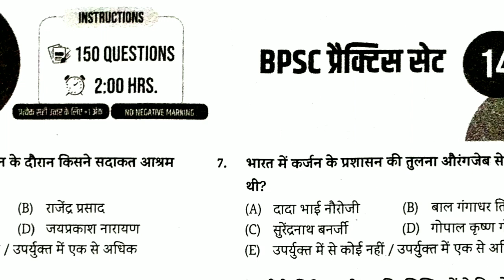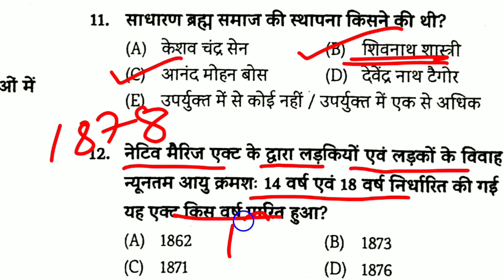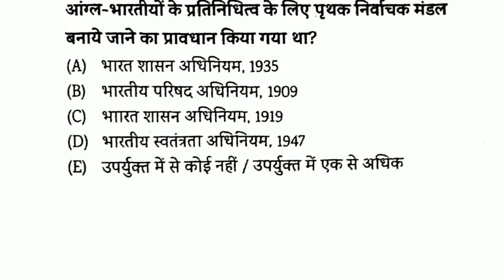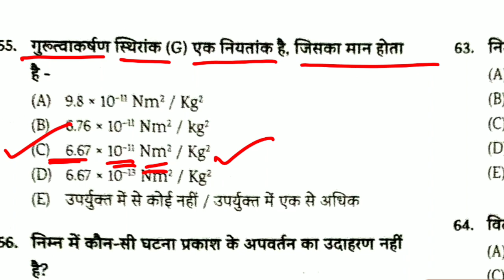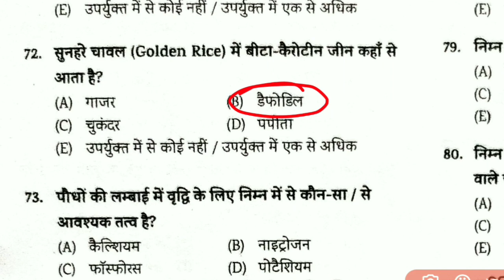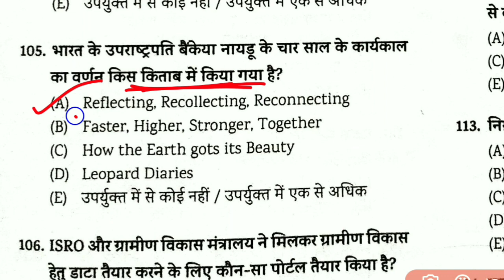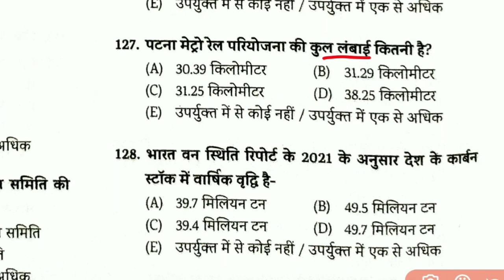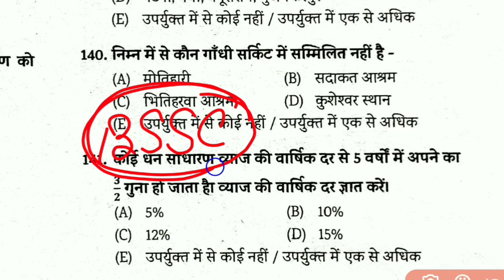67th BPSC TEST SERIES -14 || EDU TERIA || VoL -2 || 150 Q. with Discussion